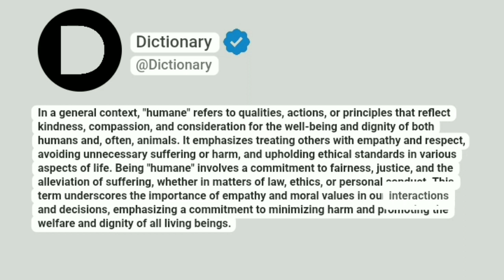Humane Meaning In English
In a general context, "humane" refers to qualities, actions, or principles that reflect kindness, compassion, and consideration for the well-being and dignity of both humans and, often, animals. It emphasizes treating others with empathy and respect, avoiding unnecessary suffering or harm, and upholding ethical standards in various aspects of life. Being "humane" involves a commitment to fairness, justice, and the alleviation of suffering, whether in matters of law, ethics, or personal conduct. This term underscores the importance of empathy and moral values in our interactions and decisions, emphasizing a commitment to minimizing harm and promoting the welfare and dignity of all living beings.